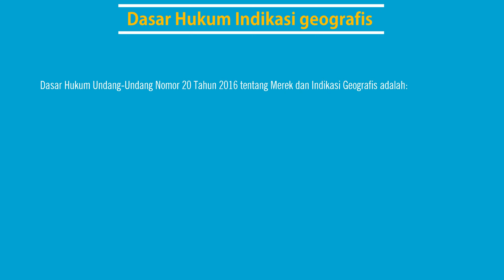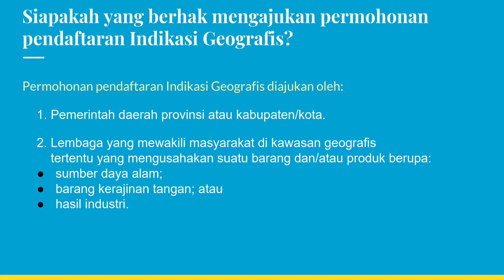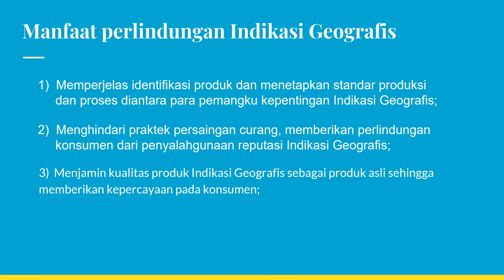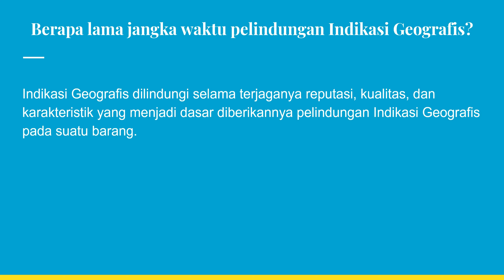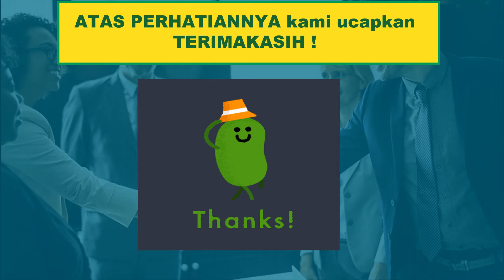Presentasi Indikasi Geografis materi HAKI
Kami dari kelompok 5 ingin mempresentasikan tentang materi Indikasi geografis HAKI.

| | | | | | Anggota : | | | | | |
-Mochammad Edrick firjatullah (21)
-Mohammad Verda Zhafif Z. (22)
-Muhammad Ikhsan Asagaf (23)
-Mukhammad Haykal M.  (24)

Video ini adalah video pengumpulan tugas mata pelajaran KK5-B bidang kewirausahaan, jika ada kesalahan dalam pengucapan dan lainnya mohon dimaafkan.

Nyari sepeda harga murah, Skincare Guaranteed quality sampai Logam mulia harga bersaing ?